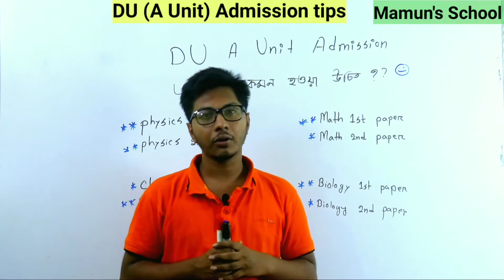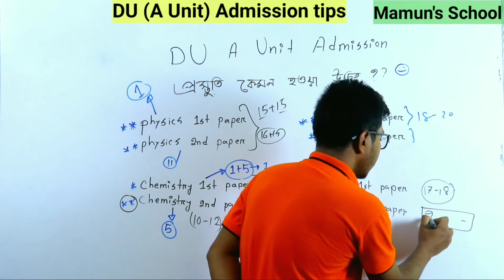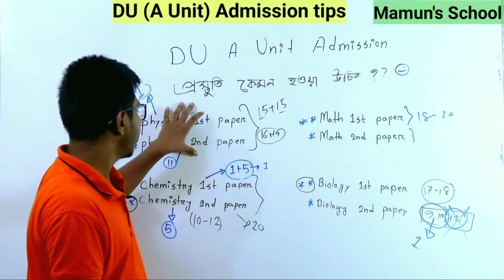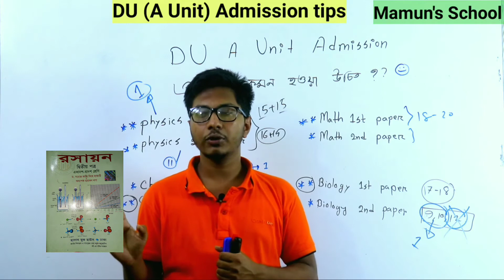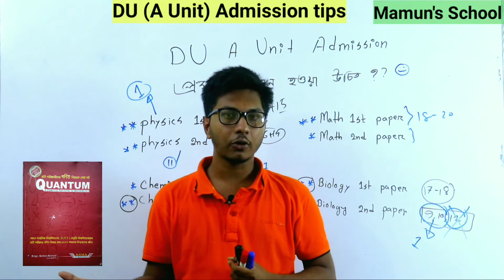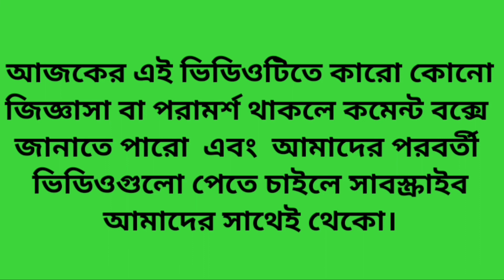ঢাকা বিশ্ববিদ্যালয়ের এডমিশন টিপস্( DU admission Secret tips)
আলোচ্য বিষয়ঃ ঢাকা বিশ্ববিদ্যালয়ের এডমিশন টিপস্।
উপস্থাপনায়ঃ আব্দুল্লাহ আল মামুন
** ঢাকা বিশ্ববিদ্যালয়
** গণিত বিভাগ

গুরুত্বপূর্ণ ভিডিওগুলো পেতে নিচের ফেসবুক পেজে লাইক দিয়ে আমাদের সাথে থেকো।

আমার সাথে সরাসরি ফেসবুকের মাধ্যমে যোগাযোগ করতে পারো।